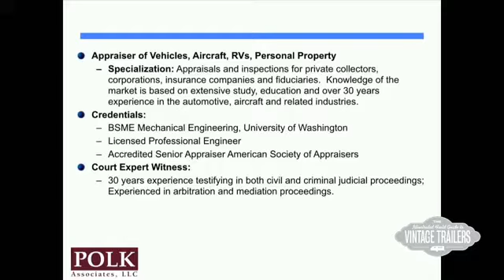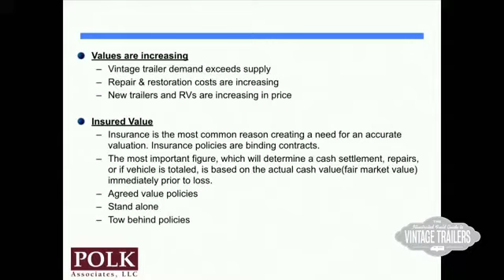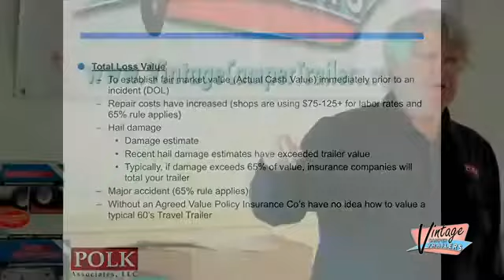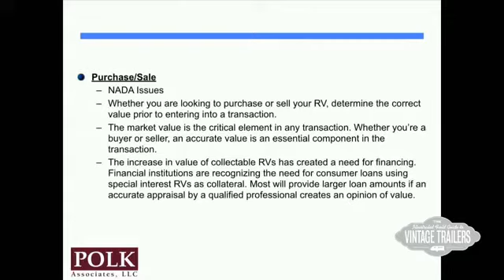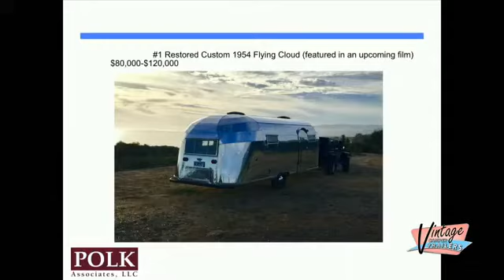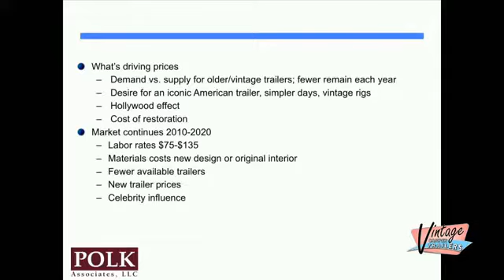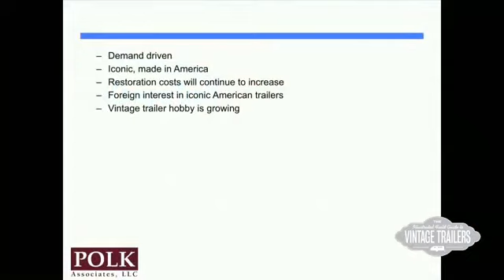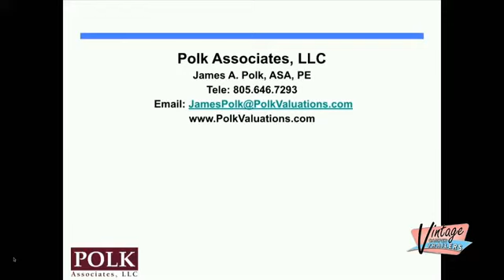Vintage Trailer Insurance and Appraisals. Are you properly covered?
Recorded live at the Vintage Camper Trailers Magazine Boot Camp in 2020. Having the proper insurance on your vintage trailer or classic car can make all of the difference should you have a claim. Make sure you are properly covered or contact Jim directly if you have questions.